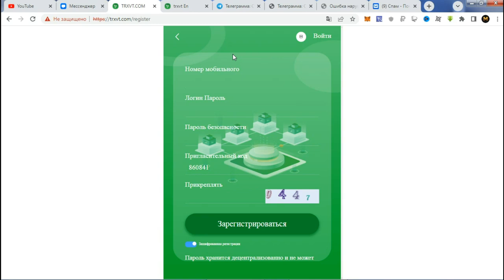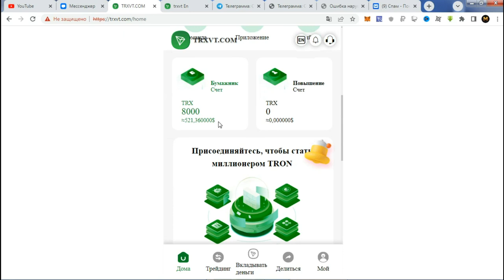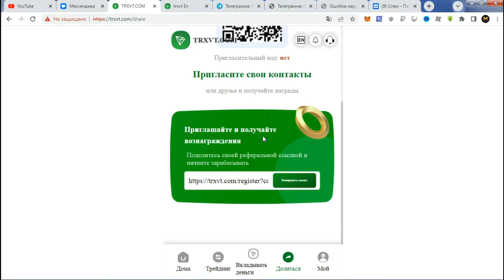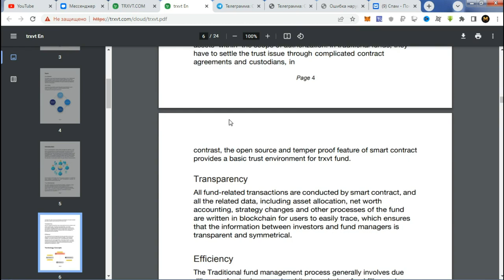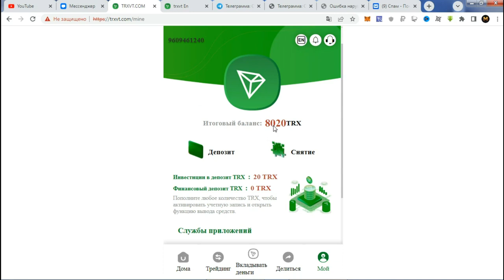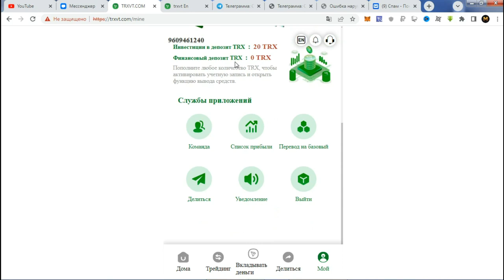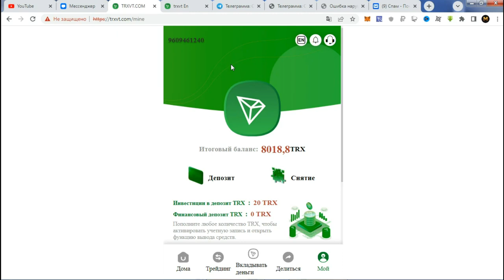TRXVT com Обзор Зарабатывай и добывай Tron легко Заработок токенов Зарабат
TRXVT, ИНВЕСТИЦИОННЫЙ ПРОЕКТ, мин деп от 5 trx